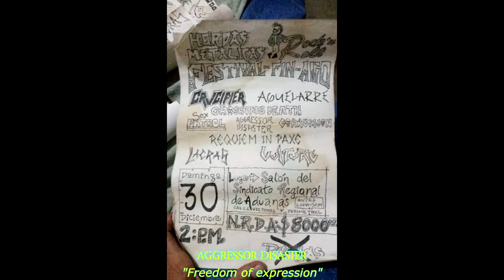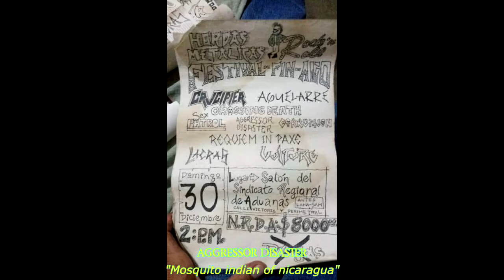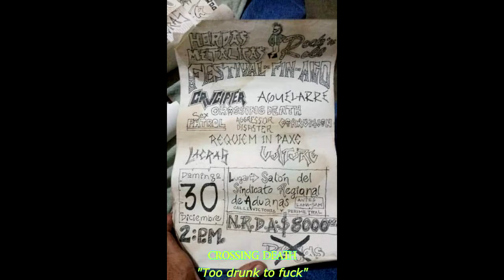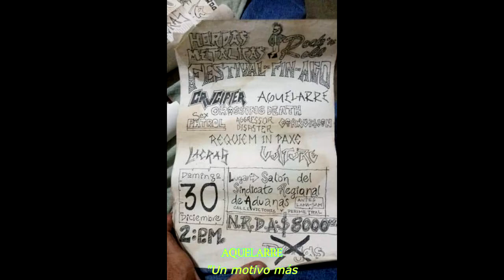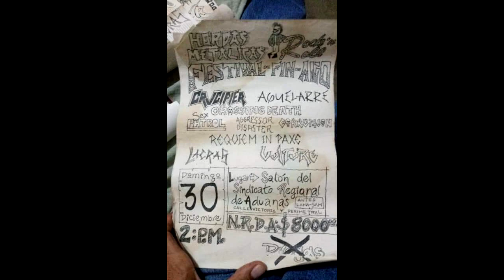AQUELARRE / CROSSING DEATH - LamaSam (30-Dic'90)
Aquelarre / Crossing Death / Aggressor Disaster

"Festival de Fin de Año"
Organizado por: Hordas Metálicas y Rock & Roll

Parte del Concierto del 30 Diciembre 1990 en el Salón del Sindicato Regional de Aduanas (Lama-Sam), Tampico, Tams.

Aggressor Disaster

00:00 - Freedom of Expression
03:40 - Image Disruptor
06:41 - Mosquito Indian of Nicaragua
08:50 - Nazi Junker
11:04 - Orgía de Gigantes
12:49 - Unchallenged Hate

Crossing Death

15:04 - Around Your Mind
17:20 - California Über Alles
20:38 - Crucified
23:23 - Hard Times
25:02 - In A Gadda Da Vida
27:20 - Too Drunk To Fuck

Aquelarre

29:40 - Basura
33:21 - Bañista
33:45 - Inadaptado Social
39:51 - Manipulación Moral
42:28 - Prostitución Infantil
49:51 - Un Motivo Más
52:50 - Un Sueño

Audio transfer:
Aldebarán M.